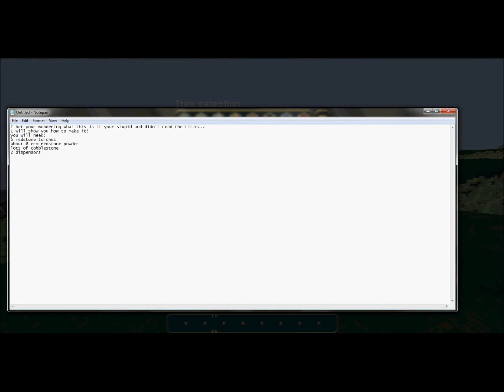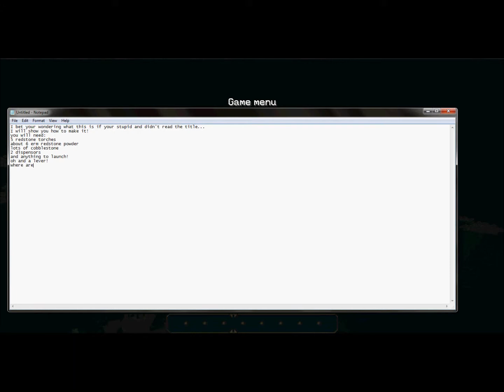How to make a Machine Gun Minecraft 1.0.0.wmv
Thanx to NinjaTurtlesPSN who originally thought of this way to build one.
Thanx to YogsCast because they are Epic and got me into Minecraft